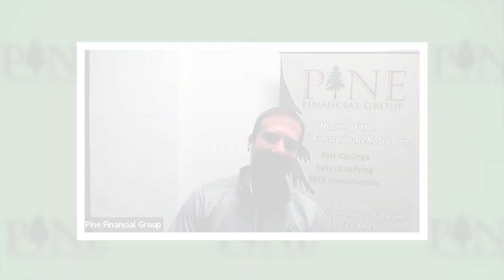Meet The Team: Scott Craft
Meet Scott Craft! Scott joined Pine Financial Group as a loan officer in November and has been involved in all different facets of real estate investments.

For More
00:00 - Intro
00:25 - Who is Scott Craft?
02:29 - Joining The Pine Team
03:18 - Hard Money Lending
03:50 - What Is A Loan Officer?
06:03 - Helping Real Estate Investors

Interested in real estate investing? We provide content that is both beneficial and educational to any and all real estate investors, whether you are an experienced investor or just starting out! We are the premier hard money lender for investors in Colorado, Minnesota, and Wisconsin. We make money doing deals and are happy to educate and support our clients along the way.  Lets face it.  We succeed when you succeed!

Follow the link to our website to find out more information about us, our products, free classes and events, and some great articles published monthly